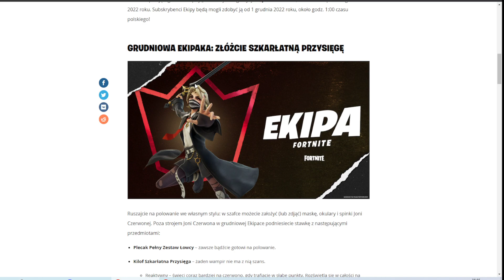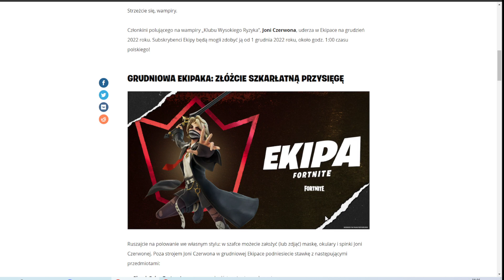JAK WYGLĄDA EKIPA FORTNITE NA GRUDZIEŃ ?!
ekipa fortnite, ekipa fortnite na grudzień, fortnite crew, fortnite crew december, jak wygląda ekipa fortnite, ekipaka, ekipaka grudzień

Spoko ta ostatnia ekipaka w tym roku.